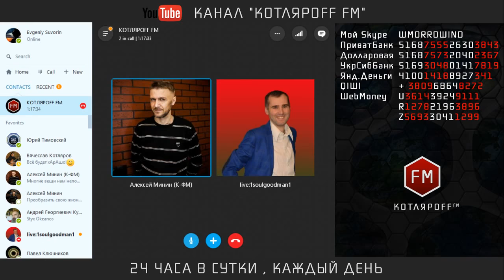SoulGoodman на Котляроff FM. Плоская Земля.